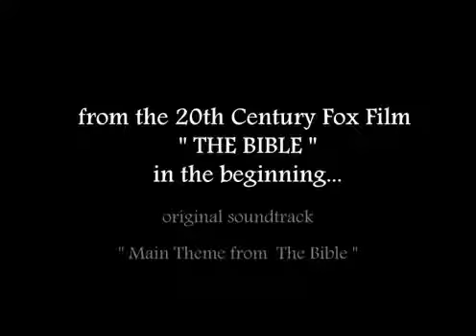Toshiro Mayuzumi ‎– 40 Days And 40 Nights The Bible 1966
Toshiro Mayuzumi – The Bible . In The Beginning 1966 (Original Motion Picture Soundtrack Album)

Music composed by Toshiro Mayuzumi for The Bible (1966)

A music video photo slide of Sodom & Gomorrah from the movie, The Bible.